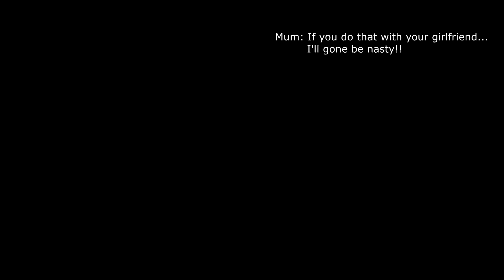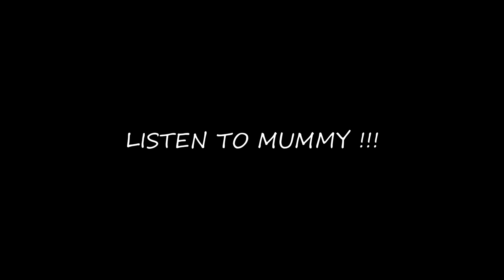My Mum doesnt like it - Nissan Skyline R34 GTR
She wasn't really happy to ride with me. I don't know why.  For me it was very funny =)

Listen to your Mummy!!

Equipment:
Speedo Camera
Main SLR Camera Canon
Michelin Cup 295/30 R18